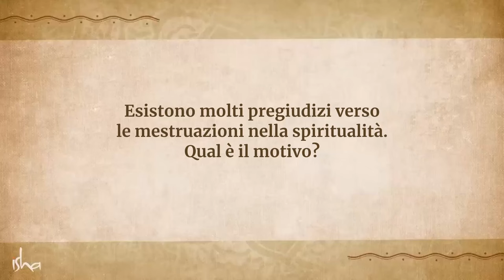Basta con i pregiudizi sul ciclo mestruale | Sadhguru Italiano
Sadhguru risponde a una domanda sul ciclo mestruale di una donna, e se ci sono tabù associati ad esso nel processo spirituale.